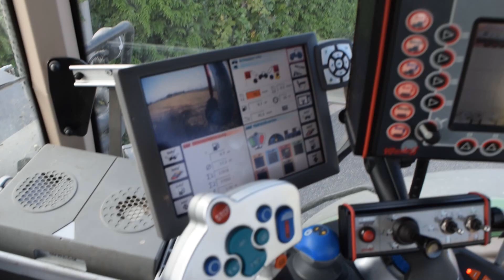Gülle fahren mit Marten&Teune(Fendt+Wienhoff)*FullHD*